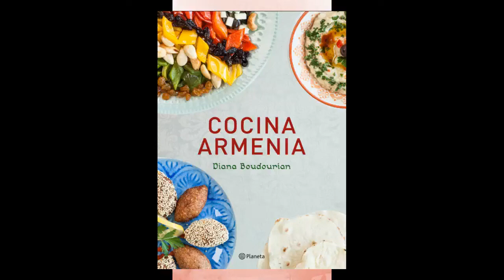COCINA ARMENIA - Mis mejores recetas, todas con fotos full color !!!